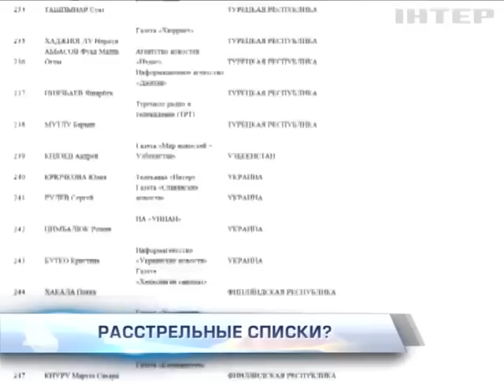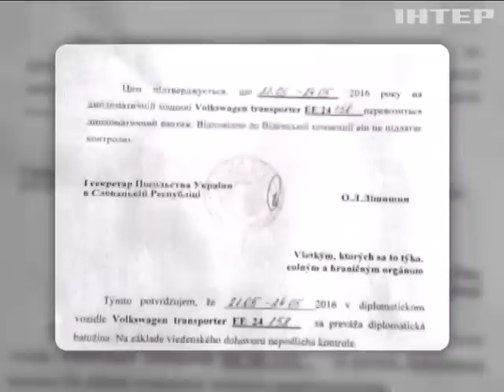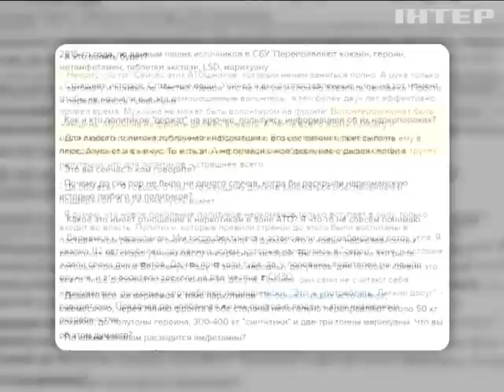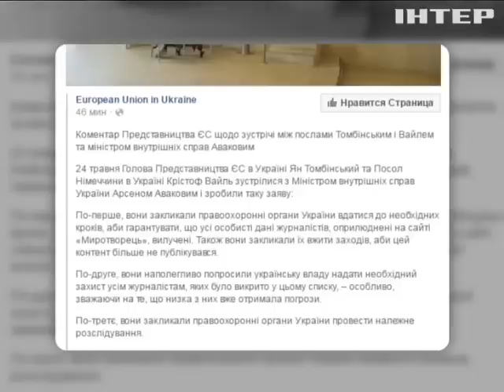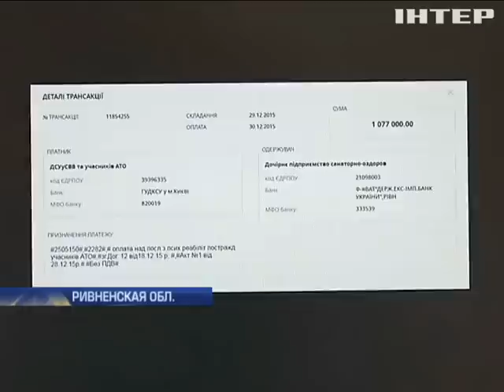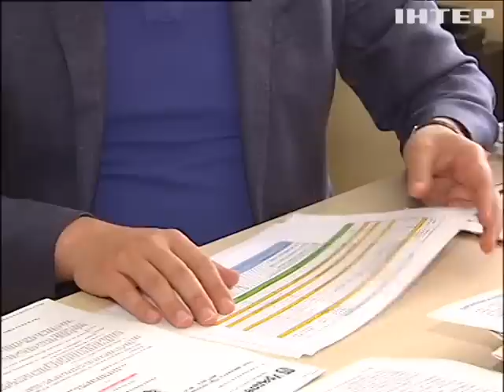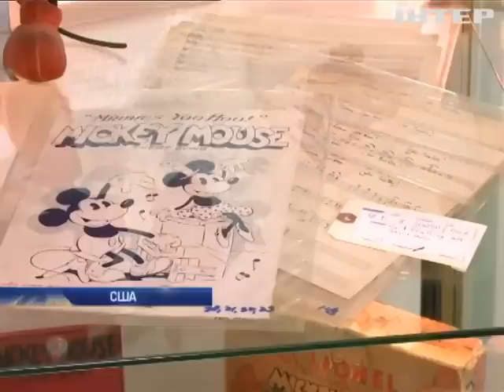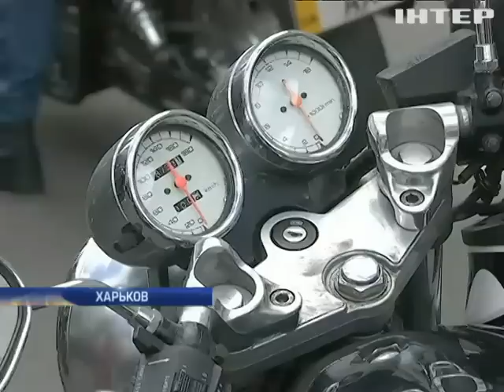Подробности, выпуск за 24 мая 2016 года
Назначены врагами. Скандальный ресурс "Миротворец" опубликовал новый список военных журналистов.

Неусадимые. Как погоревшие на взятках мэры возвращаются в свои кресла?

Мытарства Кивы. Куда решил податься экс-борец с наркопреступностью?

Концы в воду? Куда исчезла дипломат-контрабандист, погоревшая на сигаретах?

Ударное право. Понесет ли наказание за избиение "золотой ребенок" главы врадиевской райадминистрации?

Озерные волны. Как глава сельсовета на Буковине безнаказанно приватизировал водоем.